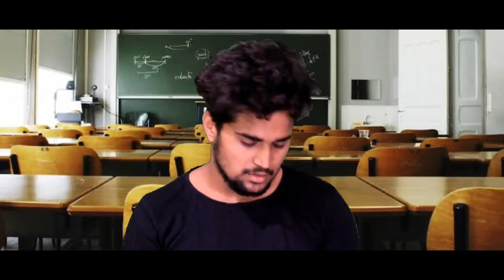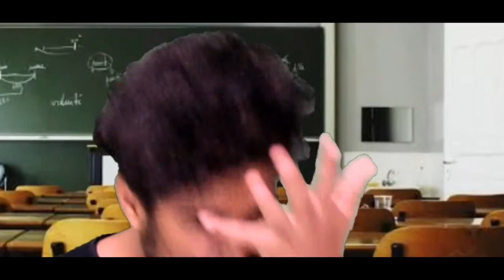Final Exam After " CORONA " Be Like ..! / Short Vines / Pandupanti.🤣🤮😖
This is the comedy video about final exam after corona ends see what's happen and enjoy.!🤣😵🤣
Final Exam
vines
Covid-19
Comedy video